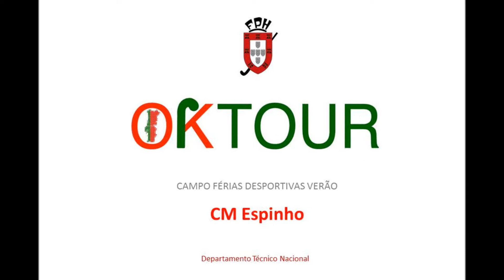OK TOUR - Campo de Férias de Espinho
Decorreu ontem, quinta-feira, no sintético de Lamas, no âmbito das férias desportivas da Câmara Municipal de Espinho, mais uma iniciativa da "OK TOUR" da FPH! A actividade decorreu da parte da manhã, entre as 09h30 e as 11h30, e contou com a presença de 25 crianças com idades compreendidas entre os 6 e os 12 anos. Colaboram com a FPH, nesta iniciativa da "OK TOUR", três atletas sub14 da Académica de Espinho e o João Costa, do União de Lamas. Parabéns a todos!